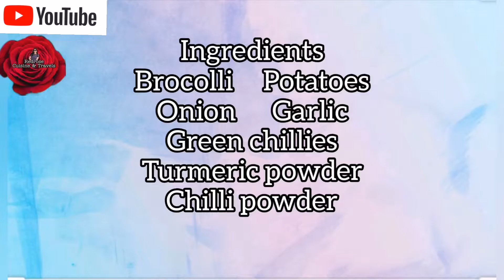Potato Brocolli Fry Recipe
Potato Brocolli Fry is a vegan indian dish and it is very tasty with roti or chapati.